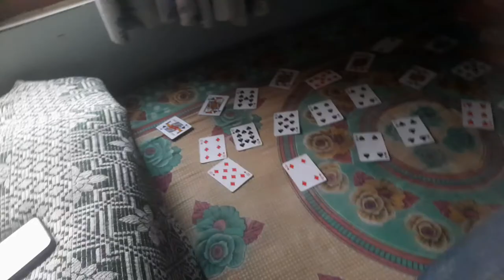Shooting For Action Video In Raani Khunta Village || India To Nepal 🇮🇳❣️🇳🇵|| Vikas Kudmal